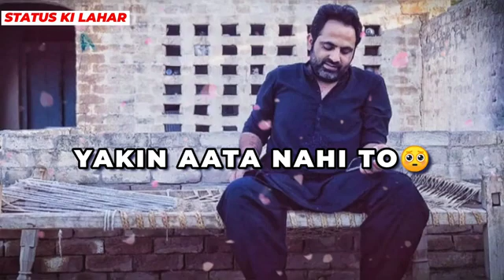New Alone Whatsapp Status Hindi Sad Song New Status Best Alone Status Sad song.